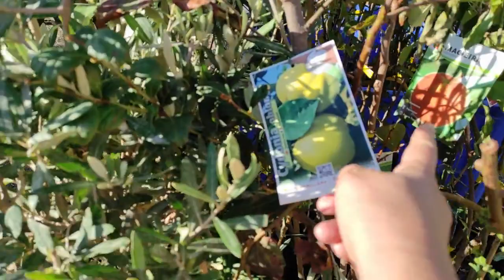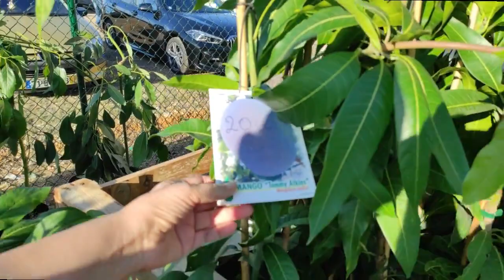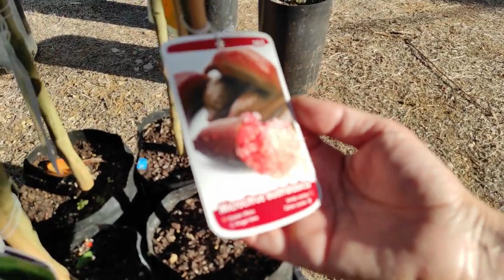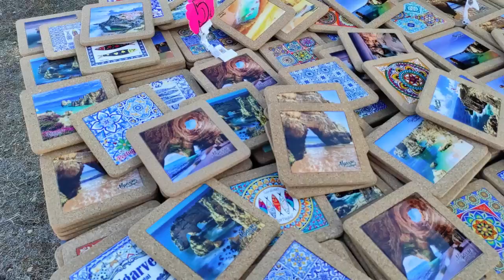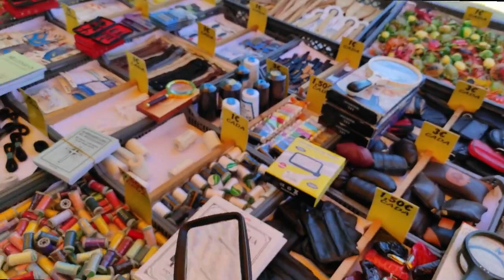Португальский рынок растений, вещей и фруктов Algoz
✪ Лучшая благодарность, поделиться роликом с друзьями! ✪
►  Яндекс Кошелек
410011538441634